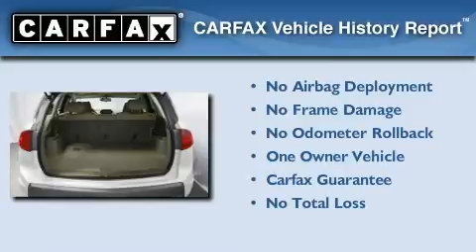2008 Acura MDX IL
We've been honored to serve the  IL area , we promise that your experience at our dealership will exceed your expectations !

 Year : 2008
 Make : Acura
 Model : MDX
 Engine : 3.7L V6
 Trans . : Automatic
 Exterior : White
 Miles : 33,210

 400 E Ogden Ave
  , IL 60559